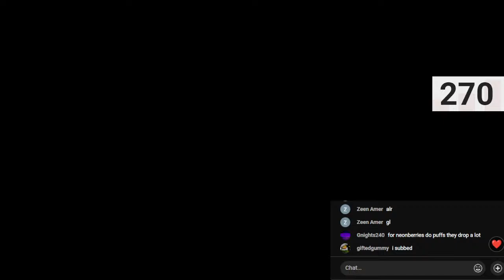🔴LIVE TIDE POPPER GRIND | Roblox Bee Swarm Simulator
Chill Grinding bee swarm sim on roblox + talking with viewers!